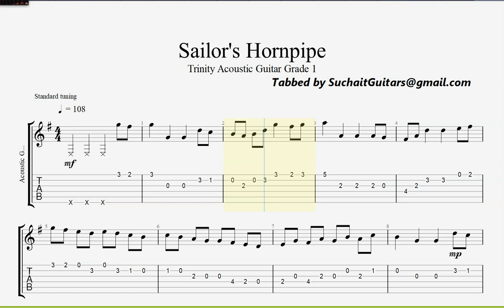Sailor's Hornpipe - Trinity Acoustic Guitar Grade 1 Lesson (Slow and Normal Speed Version)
In the Trinity Acoustic Guitar Grade 1 lesson focusing on the Sailor's Hornpipe, students are guided through both slow and normal speed versions of the piece. This iconic tune, known for its lively and spirited melody, serves as an excellent introduction to foundational techniques and musical concepts essential for budding guitarists.

By practicing at varying tempos, learners can effectively build their dexterity, timing, and overall musicality. Through this structured approach, students not only enhance their technical proficiency but also develop a deeper appreciation for the art of playing the acoustic guitar. The Sailor's Hornpipe lesson exemplifies Trinity's commitment to providing comprehensive and engaging music education that empowers students to progress confidently in their musical journey.